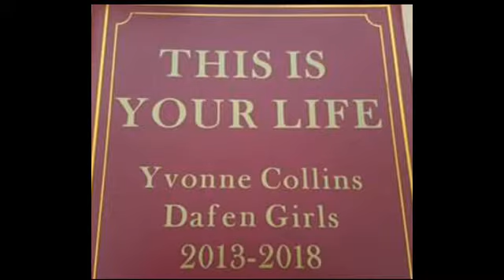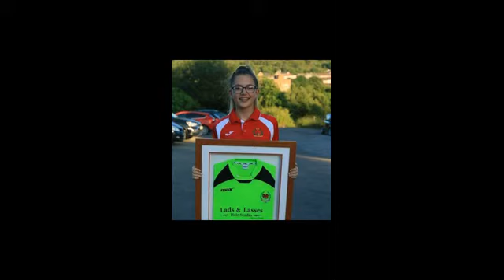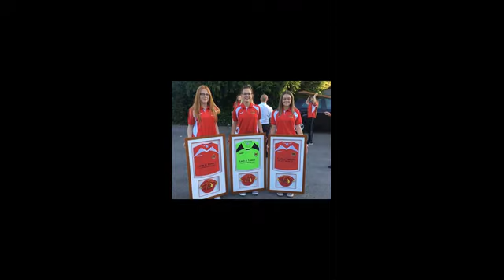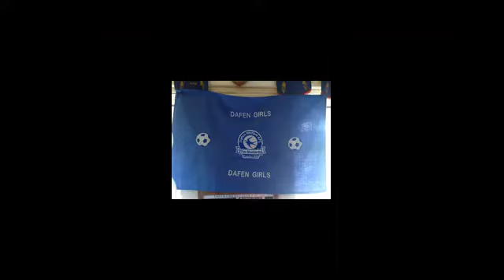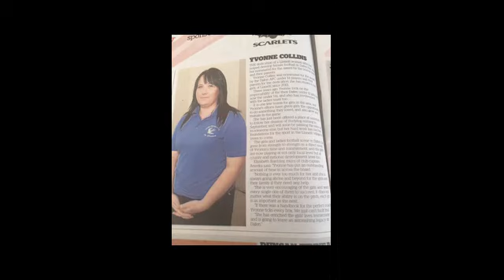YVONNE COLLINS THIS IS YOUR LIFE